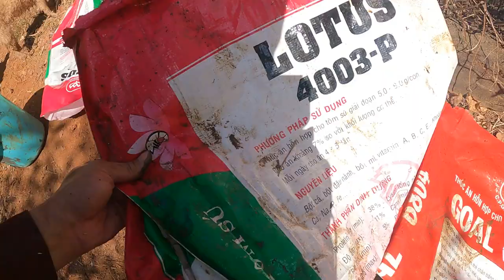Tiun lụm rác thải nhựa dưới sông còn chó cá thì tả em bé thấy có duyên quá nên làm thêm nghề vớt rác